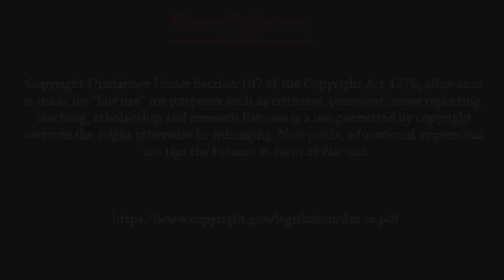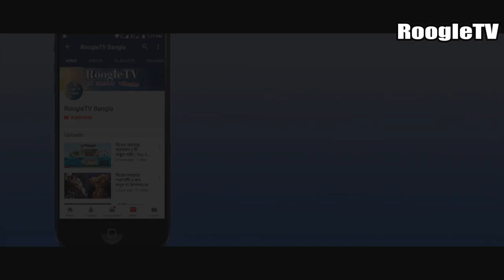কেমন হবে যদি হঠাৎ করে ঢেকে যায় সূর্য ? | How would if abruptly as a result of sun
This channel upload the most surprising thing in the world.

mbnews618@gmail. com

কেমন হবে যদি হঠাৎ করে ঢেকে যায় সূর্য ? | How would if abruptly a result of sun